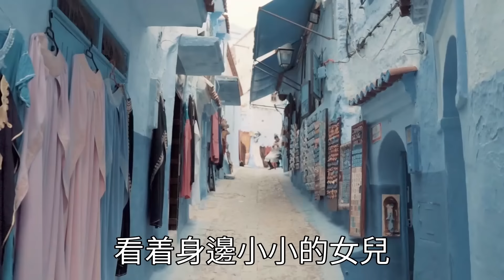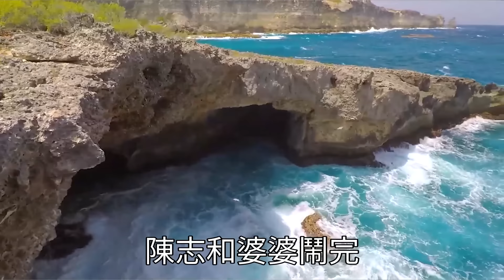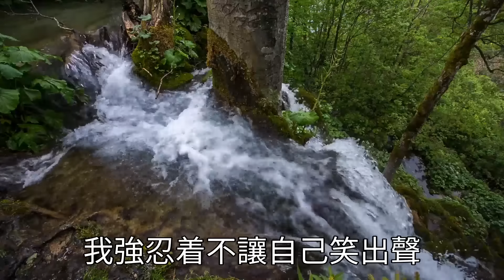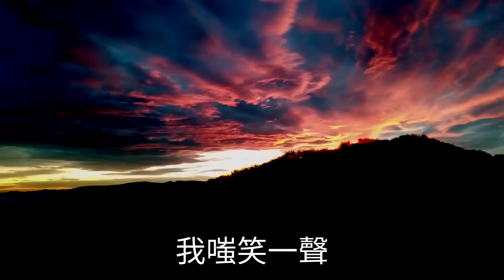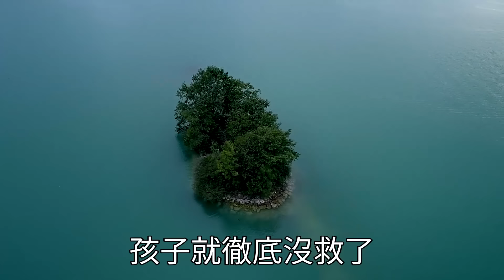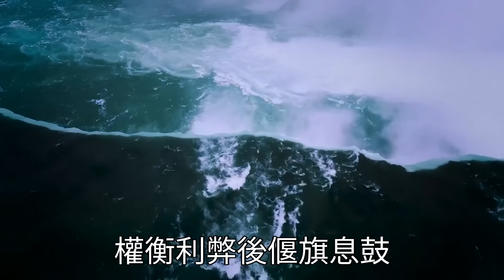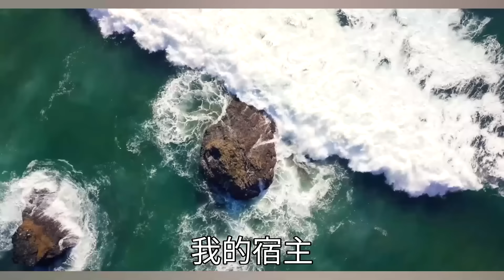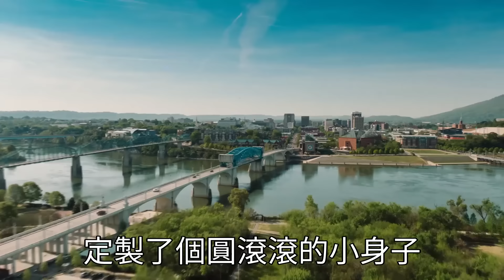生產時胎位不正醫生建議剖，婆婆卻帶著老公產房門口大鬧｢說好能順產的!你們騙錢啊｣，下秒我娘家人帶秘密武器趕來，我順利生下大胖小子，門外公婆老公倒地痛的嗷嗷叫